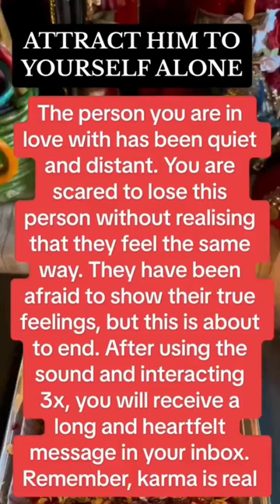This is your sign❤️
For love and carrier Reading
Let me heal your traumas, balance, energy and clear blockages that are keeping you from living that your true destiny 😘. Send us a direct message for more info Inbox